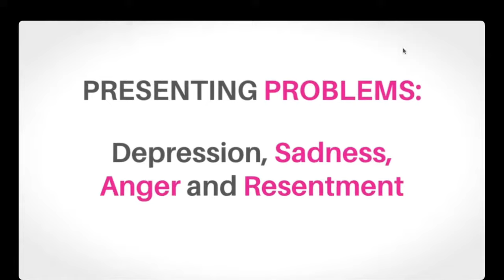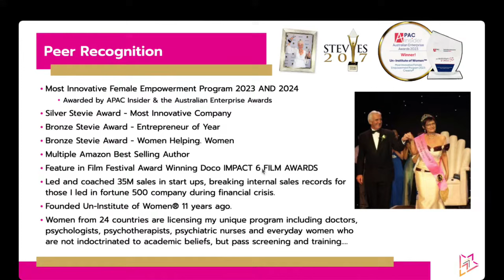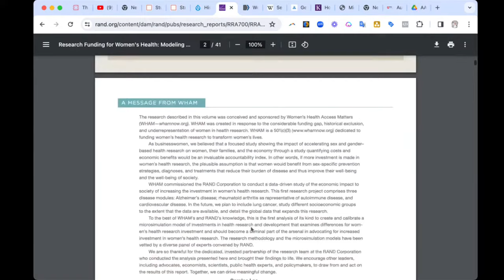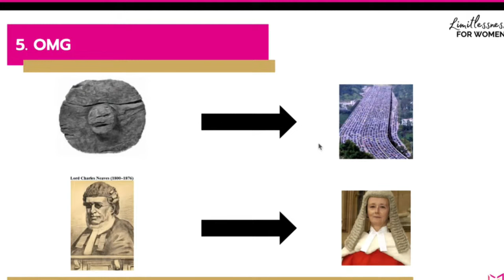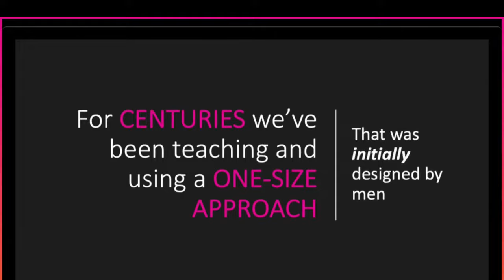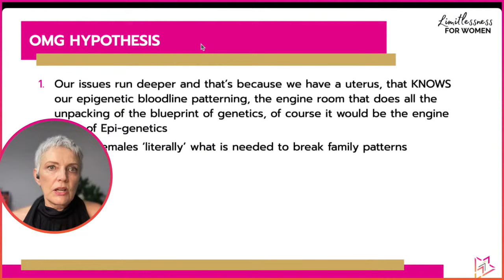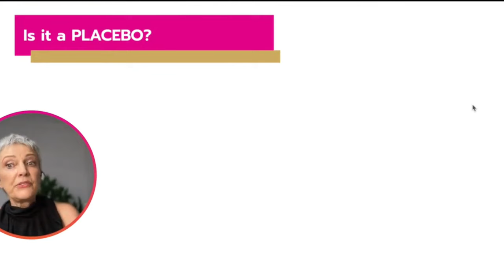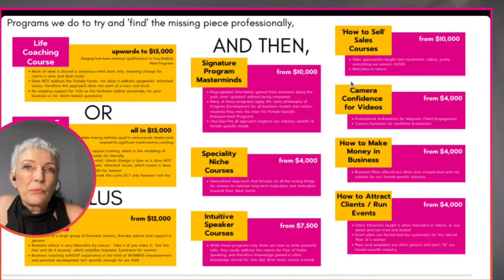CREATRIX 'LIMITLESSNESS' SEMINAR for Women Who Want to Empower Women- 4th March Recording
✅ CREATRIX 'LIMITLESSNESS' SEMINAR for Women Who Want to Empower Women- 4th March Recording 👇👇@SELFEMPOWERMENTFORWOMEN

💠Free Audio & Magazine for irreversible transformation

💠Mention 'seminar' on the appointment and you get a special deal.
Imagine a female formulated emotional and mental transformational process that breaks the cycle, and can't revert from! We offer (as the ONLY CERTIFIER) Certificates for facililators  to break women through deep blocks fast, painlessly and for good so they can get on with the life of their potential.
We offer a whole suite of training for a woman with no experience to become an entrepreneur, for a personal development business helping everyday women to be able to move forward beyond her past and limitations. We are global and in search of women with a BIG HEART TO HELP EMPOWER WOMEN dynamic work ethic who wants to work on her own but not by herself as we have all of the support you'll ever need.

💠To find out how you can help other women succeed, visit

👉 her-potentiality.shop